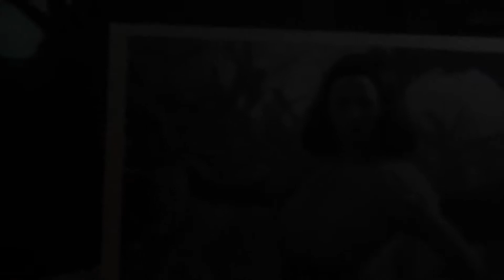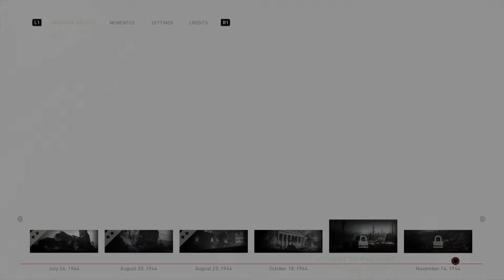Call Of Duty World War II Walkthrough Part 7 - Death Factory (Ps4 Pro)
PsN - Ydk_Marshall (Main) LifeOfAnxiious (Extra) OhSoAnxiious (Extra)
Xbox One/Xbox 360 - YDK Marshall
                                Social Media Below
Twitters @Marshall_Cook (Personal) @YDKMarshall (Gaming/Media)
Snapchat @cookiejr93 (Personal) @YdkMarshall (Gaming/Media)
Instagram @Marshall_Cook (Personall) @YdkMarshall (Gaming/Media)